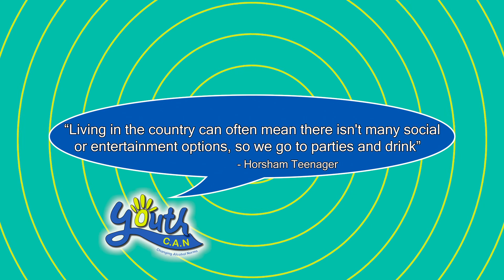Youth CAN Have Fun Without Alcohol